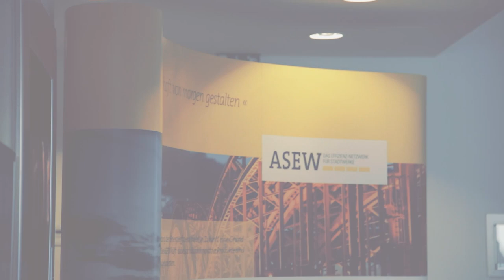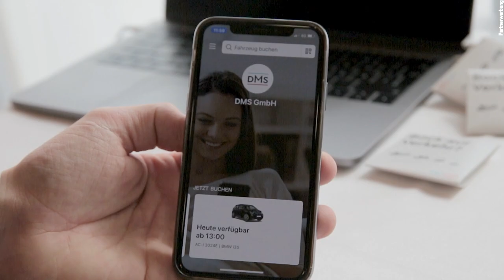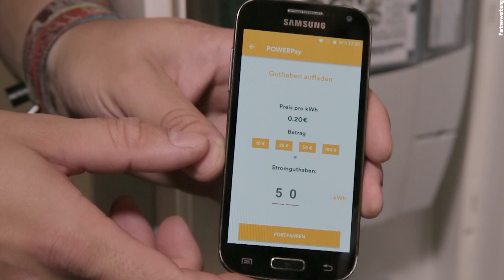30jahreASEW - AusstellerCompilation featuring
In diesem Beitrag zum 30 jährigen Jubiläum der ASEW wollen wir Ihnen einige der Austeller und ihre Produkte vorstellen. Unter den Ausstellern war auch das ILK aus Dresden vertreten, welches ihr neues Konzept der Flüssigeisspeicher vorstellen. Dieses Projekt wird im Rahmen des SINTEG-Programms WindNODE gefördert.

WindNODE ist ein Schaufenster für erneuerbare Energien in Ostdeutschland und zeigt, wie die Energiewände in der Praxis umgesetzt werden kann. Diese Erkenntnisse sind besonders wertvoll für Stadtwerke.

Sollten Sie interesse haben auf einer unserer Veranstaltungen auszustellen, dann finden Sie weitere Möglichkeiten um direkt mit uns in Kontakt zu treten.

Wir freuen uns auf 30 weitere Jahre, die wir gemeinsam Ihnen oder wenn Sie noch kein Mitglied sind, in Zukunft mit Ihnen verbringen werden.

Stadtwerke sind die Motoren der kommunalen Energiewende und als vernetzter Schwarm das klügste, was uns in diesen Tagen passieren kann. Alles Gute und auf eine weiterhin gemeinsame Zukunft.

WindNODE - das Schaufenster für Erneuerbare Energien in Nordostdeutschland und die ASEW - Das Netzwerk für Stadtwerke geben gemeinsam den Anstoß für den richtigen Schritt in eine nachhaltige Zukunft. Seien Sie dabei und gestalten Sie mit uns die Energiewende.

Wir bedanken uns recht herzlich bei der Fachhochschule Zwickau für das zur Verfügung gestellte Material des Ubineums.

Sollten Sie und Ihr Stadtwerk Interesse an einer Mitgliedschaft haben, dann wenden Sie sich doch an einen unserer Kundenberater.

Interviews:
Stefan Schulze-Sturm

Regie:
Timo Kebel
Andreas Bartsch

Kamera:
Timo Kebel
Andreas Bartsch

Cover-Design & Thumbnail
Screenshot

Produktion
Stefan Schulze-Sturm
ASEW 2019